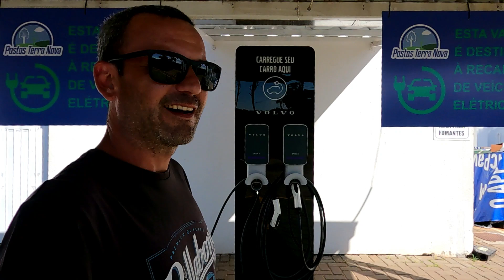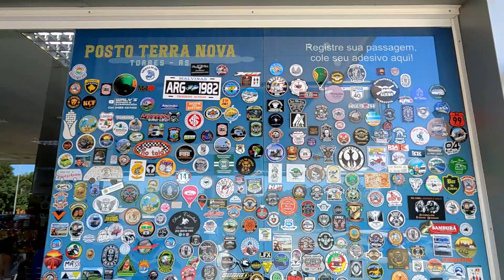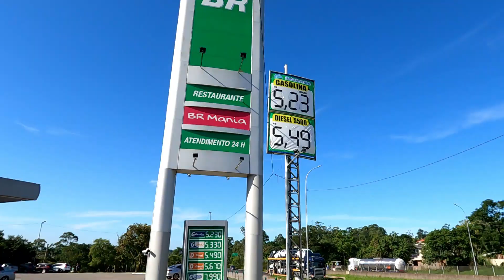O melhor posto de combustíveis para ficar com motorhome (Divisa RS?SC)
Bem-vindos a mais um vídeo do canal Vicente na Estrada.

Quer acompanhar viagens de Kombihome? Esse canal é pra você!

Sou o Vicente, estou viajando em uma Kombihome mostrando o cotidiano de viver na Kombi, atrativos turísticos, cultura em geral e dicas de viagem. Viver numa Kombihome é um estilo de vida que proporciona viajar por muitos lugares e viver culturas e experiências distintas.

Meu maior objetivo é compartilhar com as pessoas que gostam de viagens, como realmente é essa vida de viajante, incentivando e talvez encorajando novos exploradores.

O projeto de viagem tem o objetivo de conhecer a América do Sul a bordo da Kombi e a primeira meta é rodar pelo litoral brasileiro.

Meus vídeos vão ao ar todas terças às 20h.

E aí, bora gastar pneu?